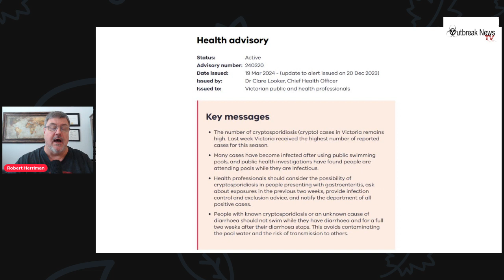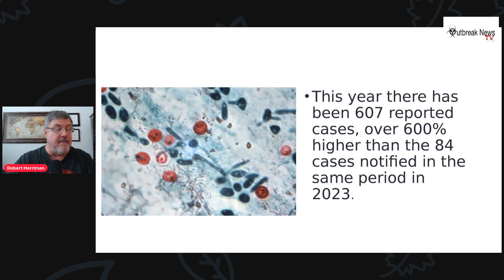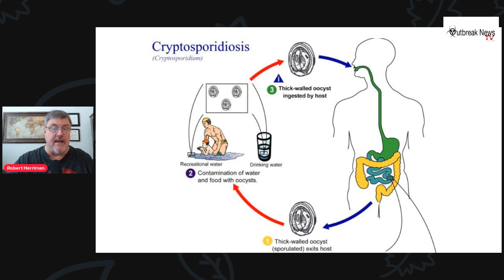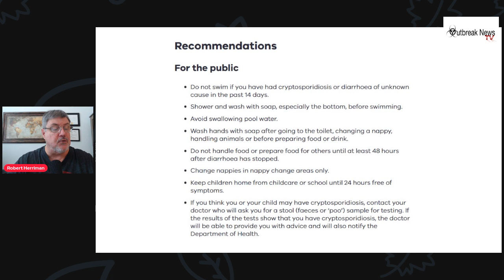Australia: Victoria reports increases in Cryptosporidium infections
In this news brief, I look at the increase in cryptosporidiosis cases in Victoria, Australia.

Medical Parasitology: A Self-Instructional Text

Human Parasitology

Cryptosporidium: parasite and disease